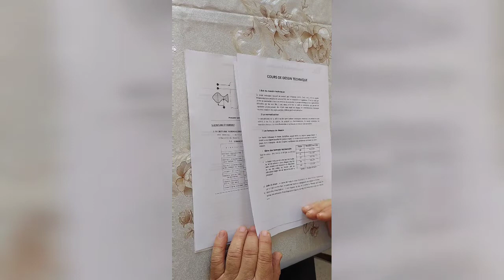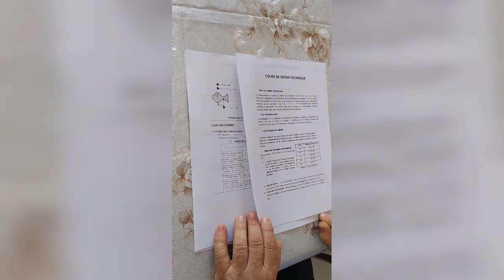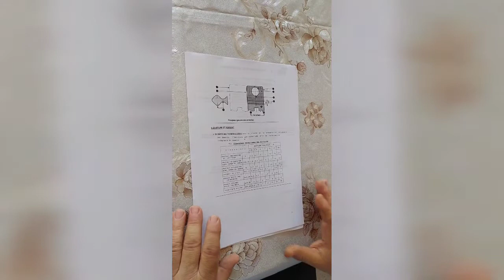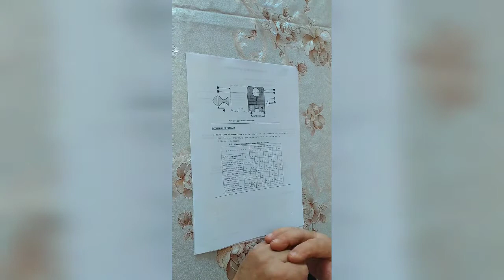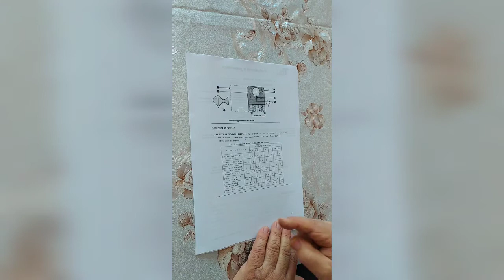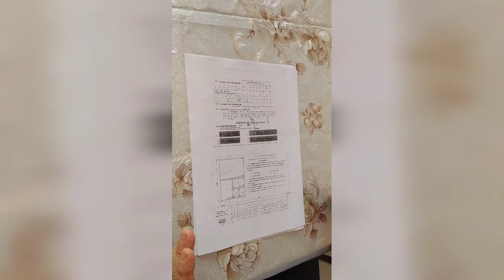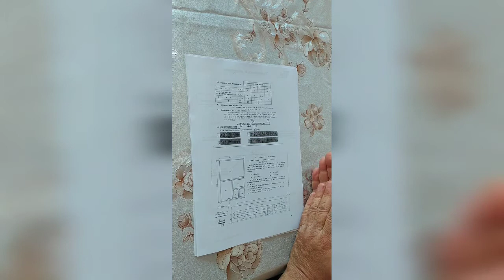Initiation au dessin industriel partie 2